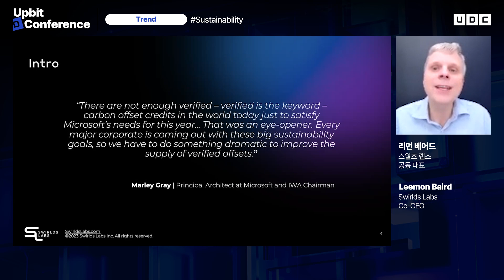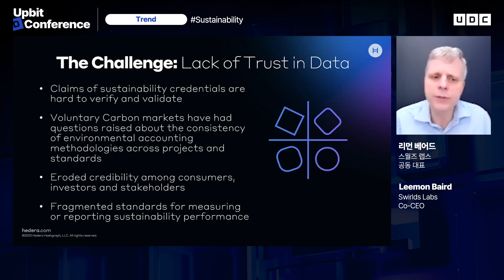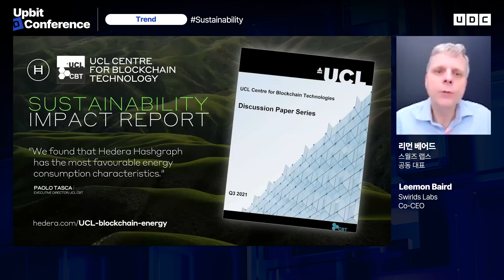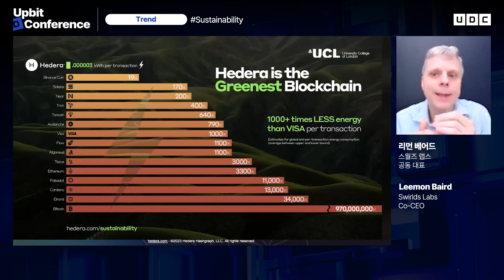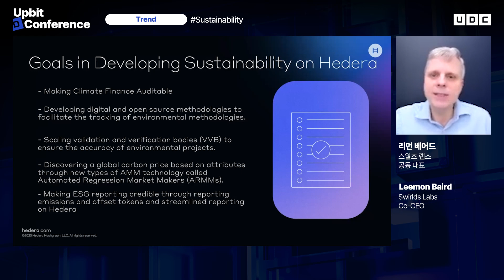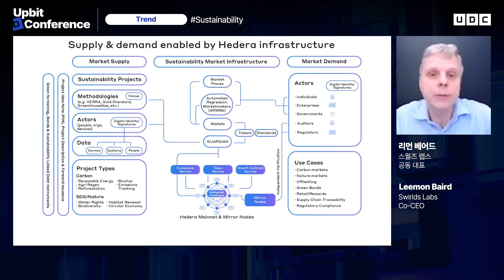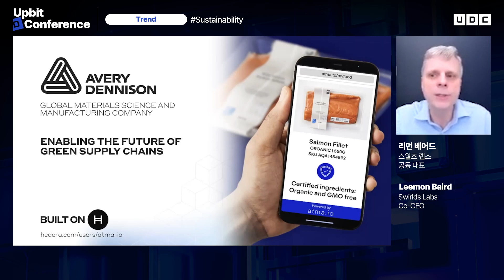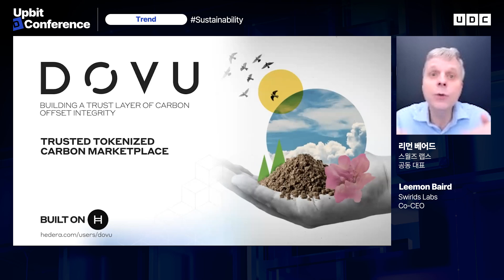[UDC 2023] SUB | 리먼 베어드 - 탄소배출권 거래 문제 블록체인에서 해답을 찾다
*본 영상은 국/영문 자막이 제공됩니다. [설정 - 자막]에서 원하시는 자막을 선택해 주세요.

[트렌드]

 ■프로그램■
 리먼 베어드, 스월즈 랩스, 공동 대표

 블록체인은 늘 지속가능한 방향으로 발전하기 위해 노력해왔습니다. 수많은 컴퓨터가 높은 해시 파워를 소모하며 새로운 블록을 찾기 위해 경쟁하는 방식의 PoW(Proof of Work)가 전력 소비량이 지나치게 많아 온실가스 배출과 같은 환경 문제를 야기하자 이러한 비효율성을 해결하기 위해 PoS(Proof of Stake)라는 해결책을 찾은 것이 그 예시입니다. 블록체인 기술이 어떻게 지속가능한 미래에 도움이 될 수 있고, 프로젝트들은 어떠한 노력을 하고 있는지 카르다노 재단과 스월즈 랩스에게 들어보겠습니다.

[Trend]

 ■Program■
 Leemon Baird, Swirlds Labs, Co-CEO

 The blockchain industry has consistently strived for eco-friendly advancements. The Proof of Work (PoW) system, which requires significant computational effort and, in turn, consumes large amounts of energy, has raised environmental concerns such as increased greenhouse gas emissions. The Proof of Stake (PoS) system emerged as one practical solution to this challenge. With rising global awareness of environmental sustainability, what proactive measures are blockchain projects taking? The Cardano Foundation and Swirlds Labs will provide insights on this.

 ✔ UDC 공식 유튜브: udc_official
 ✔ 해당 세션의 발표자료는 UDC 공식 홈페이지에서 다운로드 가능합니다.